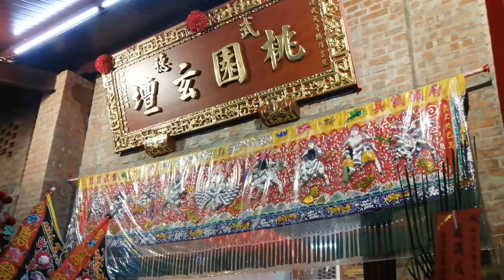【桃園振聲軒-大鼓北管吹＆桃園玄壇-神將團】~108桃園玄壇玄壇武財神南巡謁祖進香回駕遶境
桃園振聲軒-大鼓北管吹＆桃園玄壇-神將團